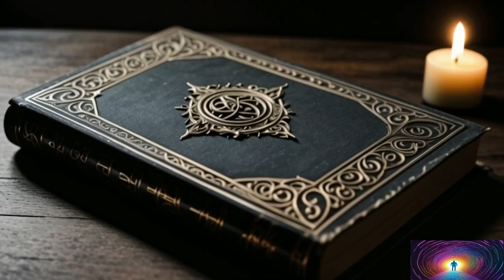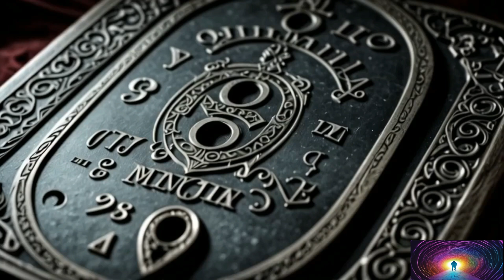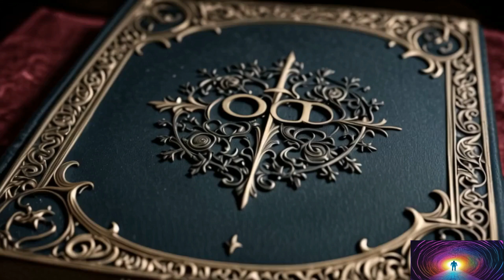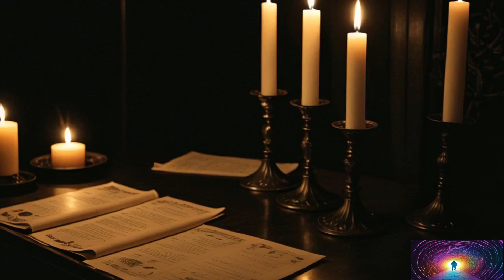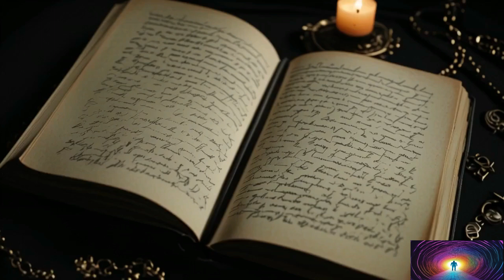ESPIRITISMO: A REVOLUÇÃO ESPIRITUAL QUE TRANSFORMOU A AMÉRICA - ESOTERICA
O espiritismo, um movimento que surgiu nos EUA no século XIX, revolucionou a paisagem social e política do país. O movimento, que se baseava na comunicação com os espíritos através de médiums, atraiu principalmente mulheres que buscavam autonomia espiritual e social. O espiritismo desafiou normas sociais e religiosas da época, abrindo caminho para a emancipação feminina e outras causas progressistas. Apesar de controvérsias e declínio de popularidade, seu legado permanece vivo, influenciando práticas como sessões espíritas e o movimento New Age.